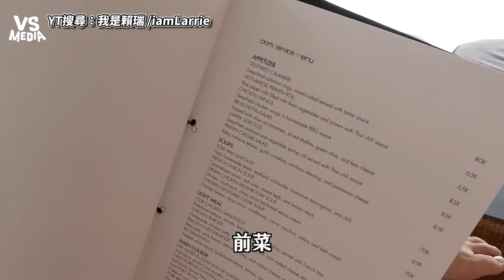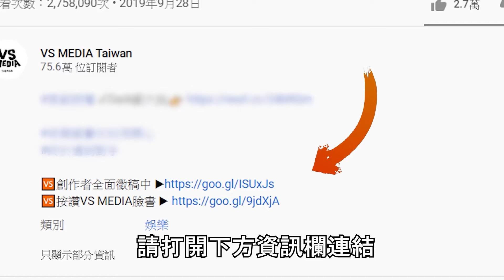朝聖峇里島包棟高級Villa！獨享泳池配精緻裝潢超CHILL！｜VS MEDIAｘ